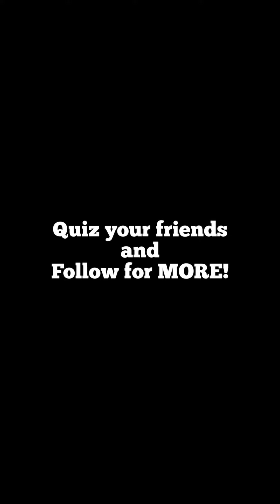Hardest Disney Trivia: Robin Hood #1